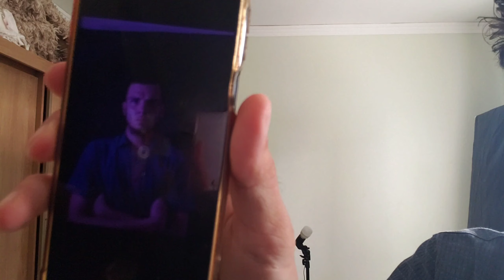você sabe usar a luz ?!! faz diferença uma câmera fotográfica ?? quando se sabe ?!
Nesse vídeo usei uma Nikon d7000 contra um celular da Motorola g54 as fotos com a mesma condição de luz faZ diferença  uma pra outra?! Vejam nesse vídeo